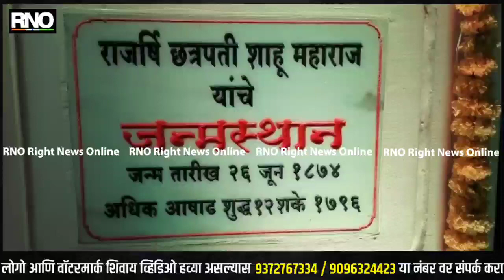कोल्हापूरमध्ये शाहू जयंती साधे पणाने साजरी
बावडा येथील शाहू जन्मस्थळी झाली शाहू जयंती

खासदार संभाजीराजे, पालकमंत्री सतेज पाटील, ग्रामविकास मंत्री हसन मुश्रीफ, चंद्रकांतदादा पाटील यांनी केले अभिवादन

मराठा समाज्याच्या मागण्यांबाबत राज्य सरकार सकारात्मक - सतेज पाटील

केंद्र सरकारने लक्ष घालण्याची हसन  मुश्रीफ यांची मागणी
पालकमंत्री सतेज पाटील

मराठा आरक्षणाचा बॉल केंद्राच्या हातात आहेत

राज्य सरकार सकारात्मक आहे

मार्गी लावण्याचा प्रयत्न सुरू आहे

राज्य शासनाच्या हातात ज्या गोष्टी आहेत त्या करतील

केंद्राचा हातात जर आहे ते त्यांनी करावे

समतेचे राज्य कसे चालवावे हे राजर्षी शाहू महाराजबी शिकवले

सारथीच्या उपकेंद्रांची मागणी मान्य झाली याचा आनंद

आरक्षण सोडून बाकीच्या सर्व मागण्या पूर्ण झाल्या

विनाविलंब मराठा समाजाच्या मागण्या मान्य झाल्या

21 दिवसात सर्व मागण्या मान्य करणार

मराठा आरक्षण हे केंद्राच्या आहे

मोदींनी केंद्राचे अधिवेशन घ्यावे

भाजपने मराठा समाजाचे शाशक्तीचा अंत पाहू नये

हातात हात घालून समाजाला आरक्षण द्यावे

बॉल केंद्राच्या हातात आहेत

21 दिवसात सर्व मागण्या मान्य करणार